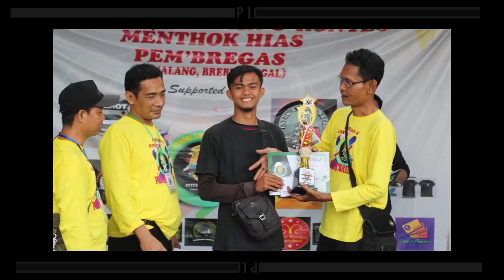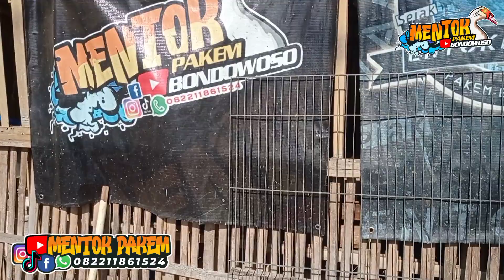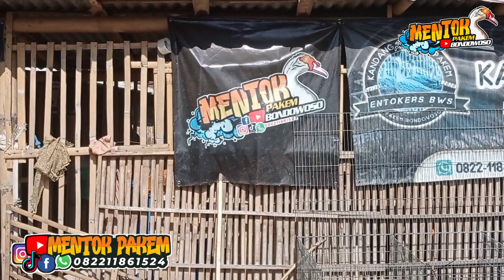BOYOLALI ‼️KIRIM ENTOK ENTOK JUMBO USA 1 BULAN.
Salam kenal temen-temen semua.

MENTOK PAKEM Channel

InsyaAllah akan selalu membuat video tentang dunia perEntokan
mulai dari, kontes entok, Tips Dan Trik, Tutorial, Transaksi, Review dan hal-hal yang berhubungan
dengan Entok.

Peternakan kami beralamat di:

Desa : Patemon Rt/Rw 02/01
Kec   : Pakem
Kab  : Bondowoso Jawa Timur, Indonesia

Kami juga menyediakan berbagai macam jenis entok
untuk pelihara dan InsyaAllah juga untuk pedaging.

FB, IG, DAN TIKTOK : KANDANG MENTOK PAKEM